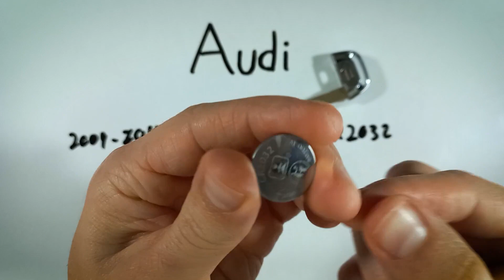Reparación de la batería del llavero de Audi RS 7 (2009-2017) - ¡Pruébalo ahora!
Cómo reemplazar la batería en este llavero para los modelos Audi RS 7 de 2009, 2010, 2011, 2012, 2013, 2014, 2015, 2016, 2017.

► Compra la batería en Amazon

Aprende a arreglar o reemplazar/cambiarlas en los coches más populares del mundo. Espero que te ahorre tiempo encontrando la batería adecuada para tu coche.

►Acerca de FobBattery:
Una vez tuve que cambiar la batería de mi propio llavero y descubrí que no había un recurso central sobre las baterías de llaveros. Así que, creé el sitio web FobBattery. Consulta nuestro sitio web para ver fotos, guías gratuitas y una lista actual de marcas para las cuales hemos creado una base de datos de baterías y llaveros.